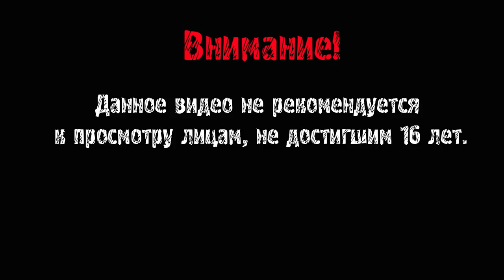ОЧЕНЬ СЕРЬЁЗНЫЕ ЗАДАНИЯ ► Spider Man 2 #4